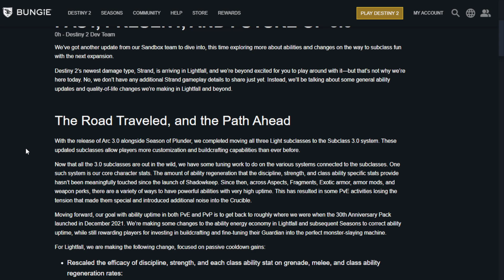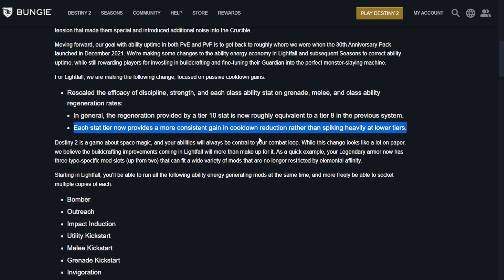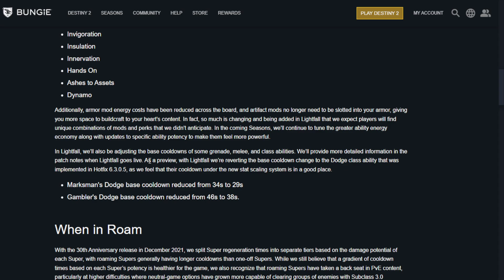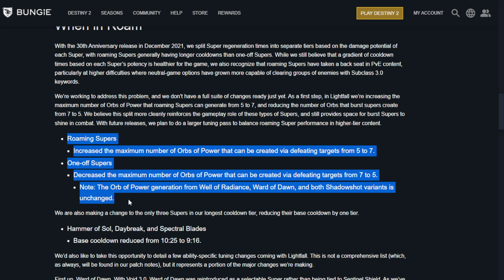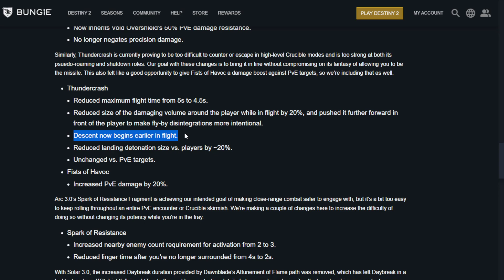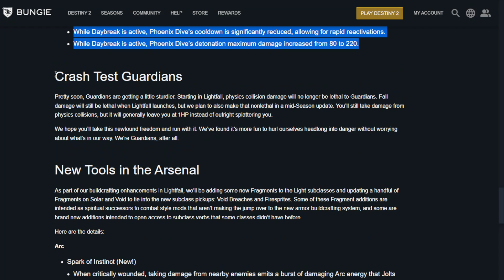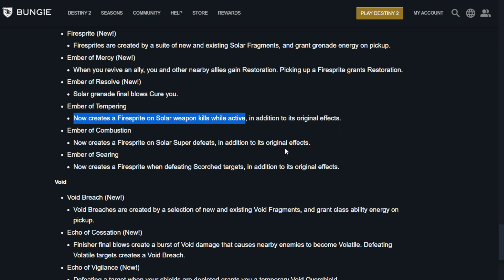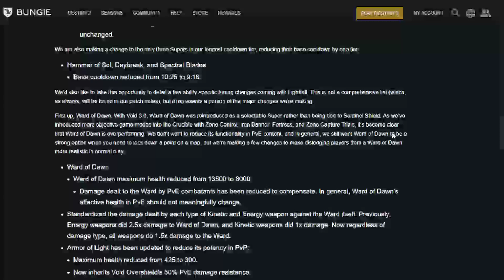Изменения абилок в Лайтфолле и после